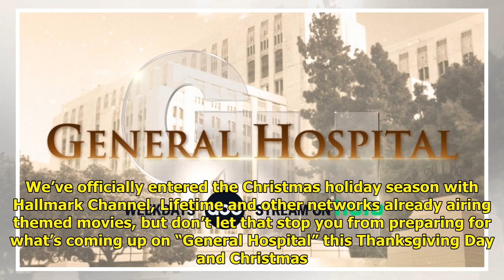PREVIEW: What's Coming Up on 'General Hospital' This Holiday Season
We’ve officially entered the C...